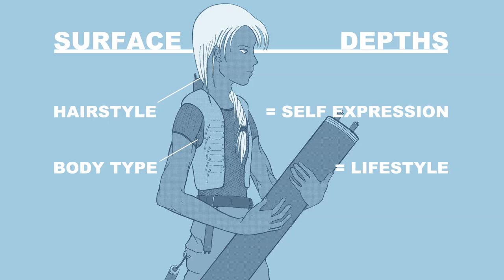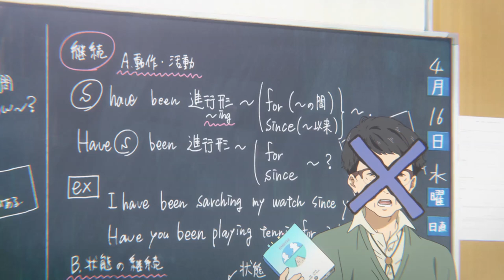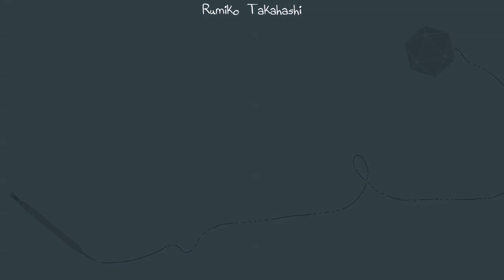Character Design: An Overlooked Aspect of Character Creation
Hello fellow tea-drinkers!

In this video, I talk about the importance of character design as a aspect of character creation, using one of the best examples I've come across to discuss this topic: InuYasha.

Timestamps:
0:00​ - Hello, and welcome...
2:14​ - Example of good character design
5:04 ​ - InuYasha
10:07​ - Kagome
12:04​ - Miroku
18:04​ - Sango
22:03 - Shippo
23:45 - Sesshomaru
25:38 - Rin
27:47 - Side characters
28:20 - Koga
29:45 - Kikyo
30:19 - Kohaku
30:54 - Celebrating Rumiko Takahashi
31:59 - Naraku
34:24 - In conclusion

Art, script - Me
Recording, mixing, editing - Shane, my partner

Clips used:
InuYasha: The Final Act
A Silent Voice: The Movie

Song:
The Depths Are Calling Me - Harris Heller